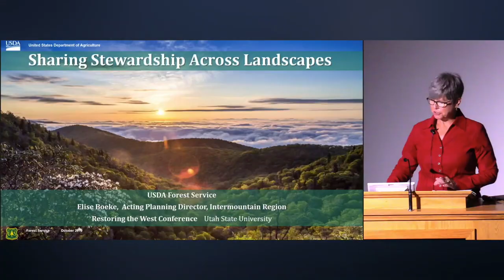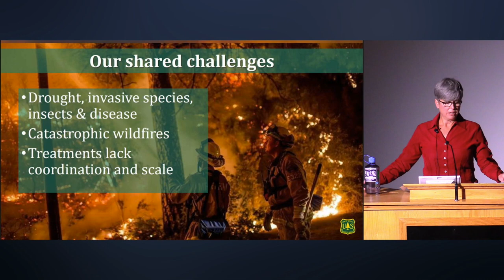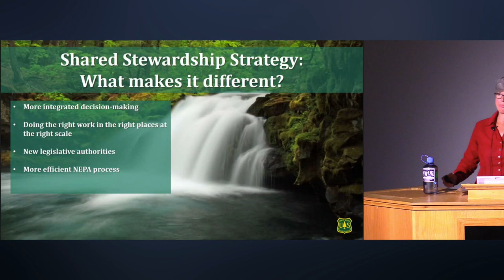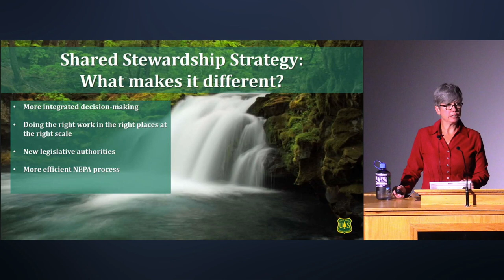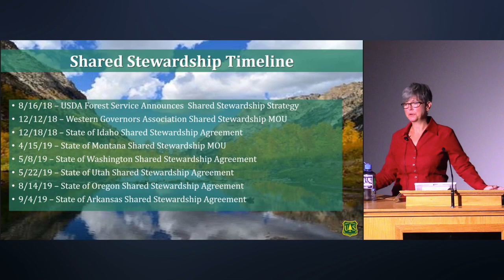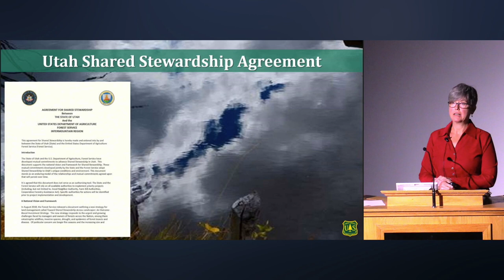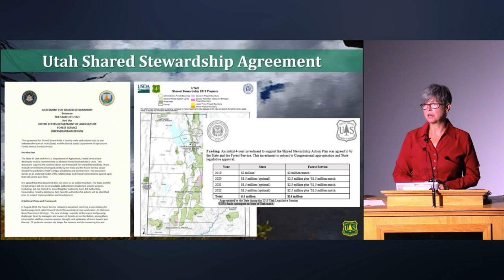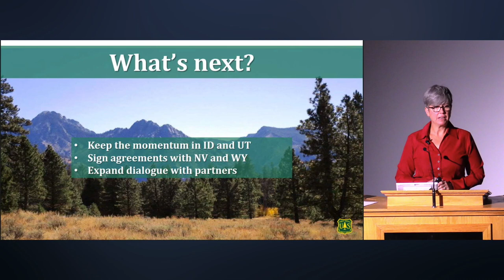What is Shared Stewardship and how it can effect land management?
Restoring the West

Elise Boeke
Acting Director of Planning for the Intermountain Region of the U.S. Forest Service
Elise Boeke has a 28 year career working in natural resources for State and Federal agencies in Utah. As a past employee of the Utah Division of Wildlife Resources, the U.S. Fish and Wildlife Service, the Natural Resources Conservation Service and now the U.S. Forest Service, her experience includes species conservation, restoration partnerships, private land conservation and improving forest conditions. Her understanding of the need to share the stewardship of our natural resources comes from multiple perspectives. As the Deputy Director of Natural Resources and currently the Acting Planning Director, shared stewardship to promote and maintain healthy forests and grasslands is a top priority.